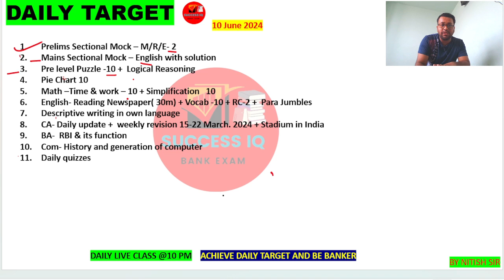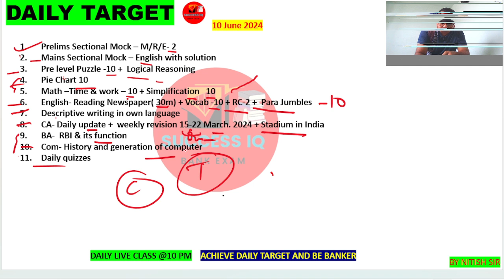100 % SELECTION IN RRB EXAM 2024 | 10 JUNE 2024 | DAILY TARGET FOR BANK EXAM 2024 | TO DO LIST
100 % SELECTION IN RRB EXAM 2024 | 10 JUNE 2024 | DAILY TARGET FOR BANK EXAM 2024 | TO DO LIST

Bank Exam today Target
Target For Bank Exam 2024